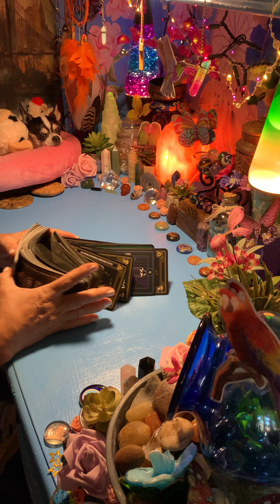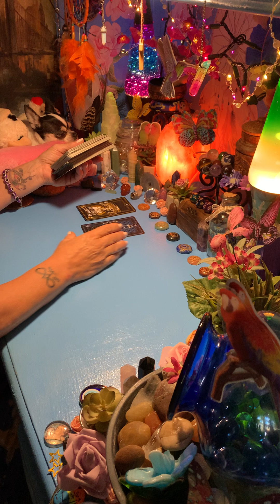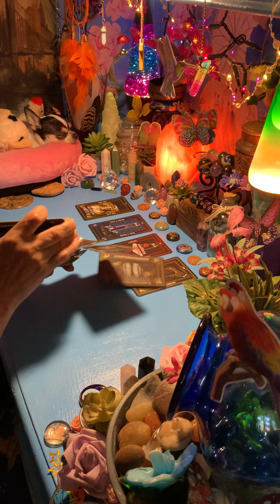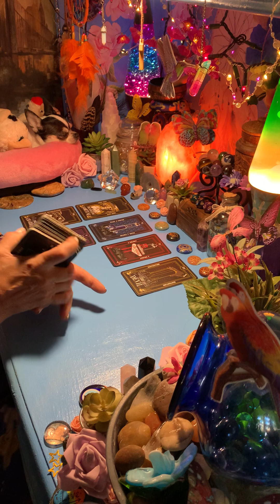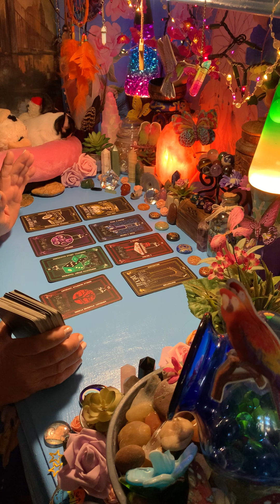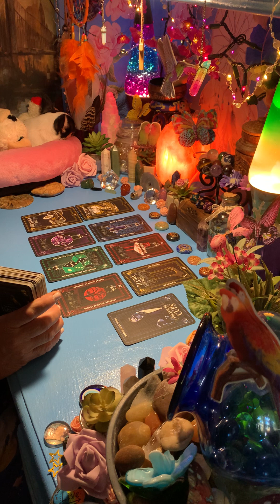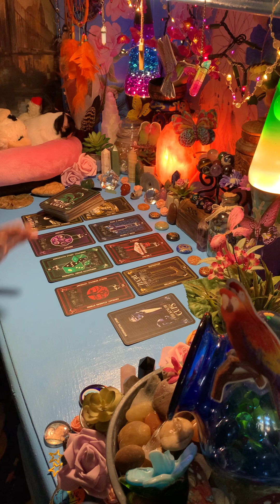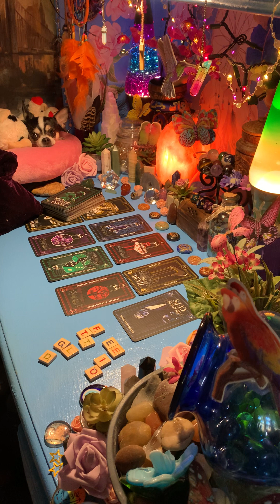SUNDAY’S SAUCE - AN OFFER YOU CAN REFUSE!! TRYING TO LOWER YOUR DEFENSES